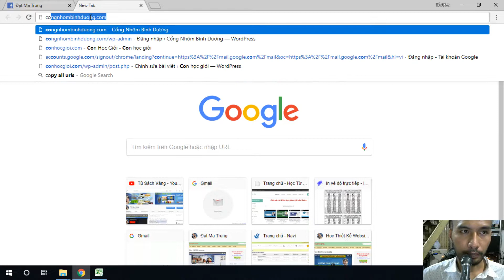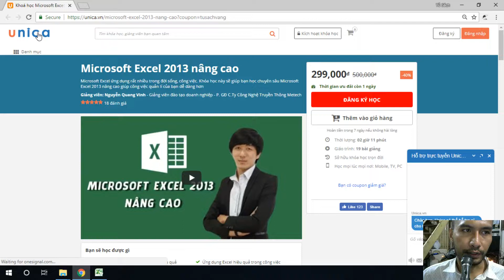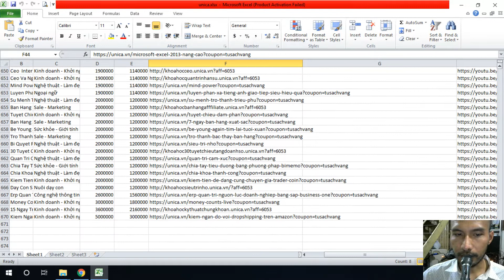Mở hàng loạt link affiliate để kiểm tra | Tủ Sách Vàng